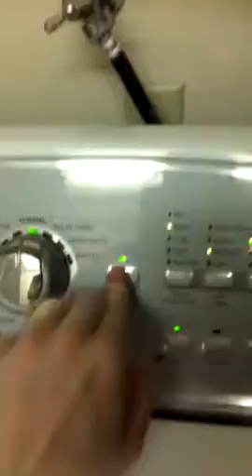Snapchat mom... Long day